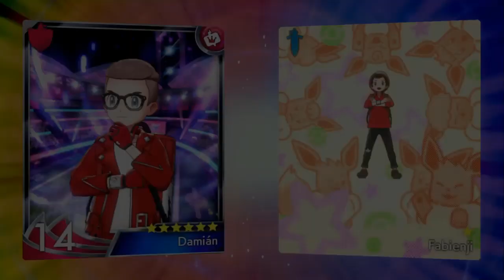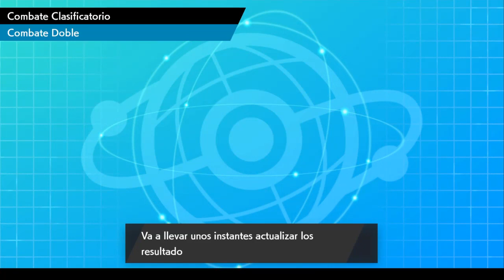🦔¿PINCURCHIN es BUENO con ELECTROGÉNESIS? - VGC 2020 SERIE 5 - POKÉMON ESPADA y ESCUDO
Muy buenas! Hoy os traigo DOS COMBATES VGC! Son los dos primeros de esta temporada, así que tocará ir subiendo a MÁSTER! PINCURCHIN hace un buen trabajo metiendo el campo y, aunque no pega tanto como TAPU KOKO, es un buen sustituto en estos momentos ^^

CÓDIGOS DE LOS EQUIPOS:
- RAICHIN (RAICHU + PINCURCHIN): 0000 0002 FYCY 90
- RAIN TEAM (KINGDRA + PELIPPER): 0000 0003 B9RM 0Y
- SUN TEAM  (VENUSAUR + TORKOAL): 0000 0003 WXGY 63
- JUSTICIEROS (COBALION + TERRAKION): 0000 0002 XL7D YC
- PIKACHU GIGAMAX: 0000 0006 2F9Y 2R

Espero que os haya gustado! De ser así, podéis dejar un buen LIKE, COMENTARIO, SUSCRIPCIÓN y ACTIVAR LA CAMPANITA!!